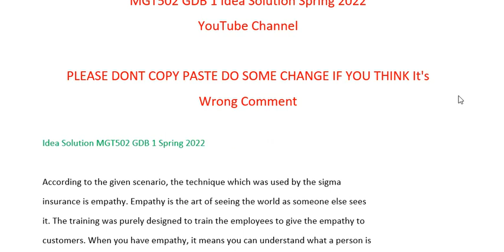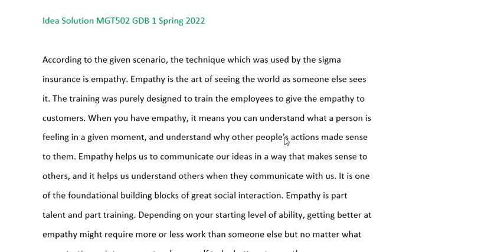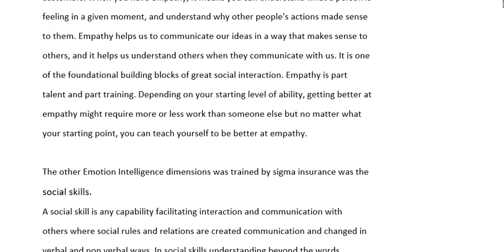MGT502 GDB 1 Solution Spring 2022